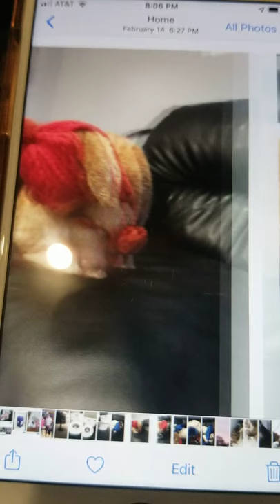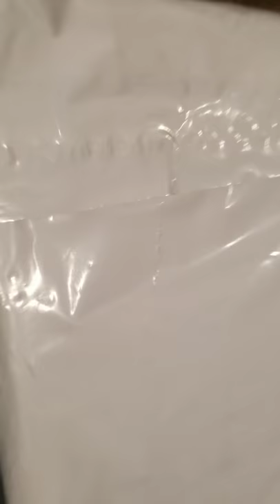Bunny Vlog Part #7: Bunnies, Bandanas, And Bowties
Part of the Bunny vlog series. Buttons and Peanut get dressed up! See their reactions to their outfits! Bye! Thank you for reading the description!